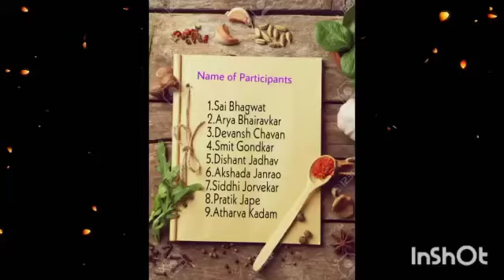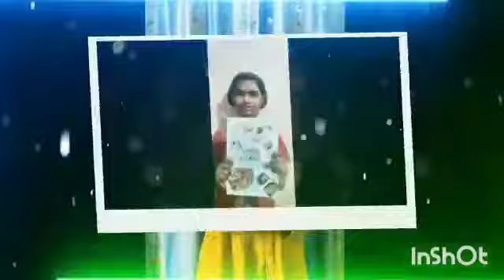Make a Difference _Middle Section.